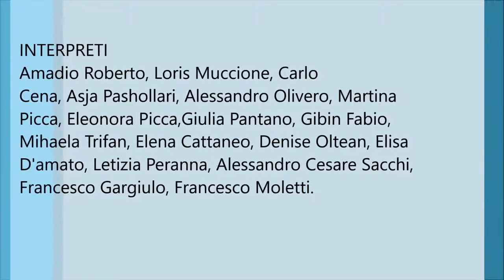Io lEuropa e lo sport IES cattaneo